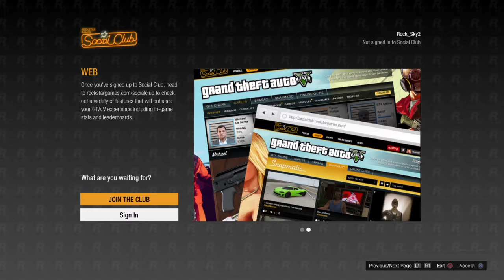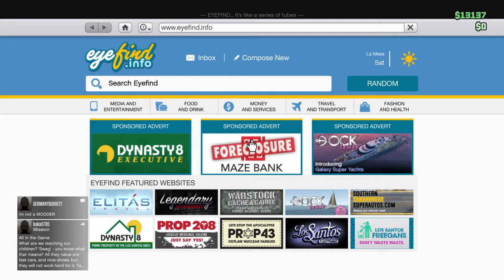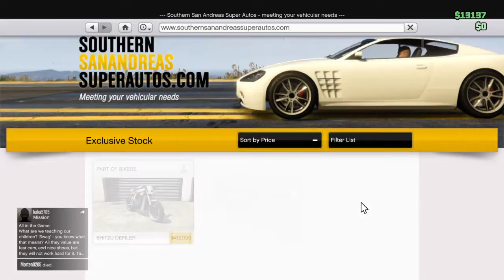Grand Theft Auto V_20161007173359